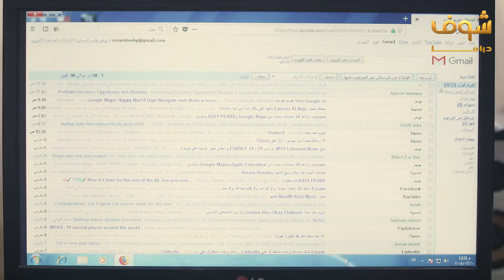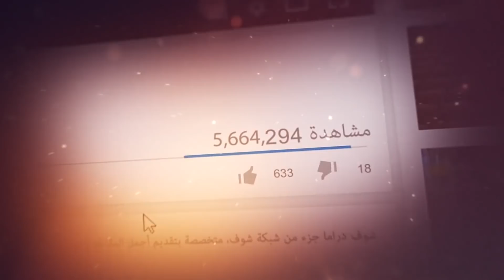ناوي يزبّط كل طالباتو البنات 😲😂 مسلسل رائحة الروح شوف دراما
بدعمكم نكبر❤ ادعمونا عبر الاشترك بالقناة بالضغط على الرابط: goo.gl/bvXqs9 مقطع من الحلقة 13 من مسلسل رائحة الروح، رابط الحلقة كاملة: youtu.be/HGXfdswJapg